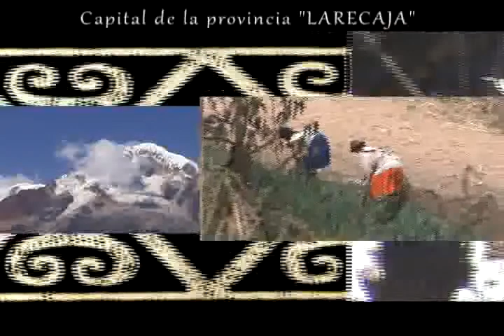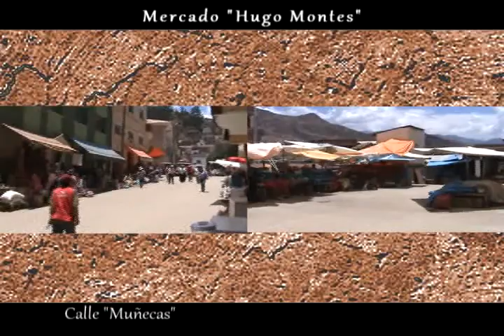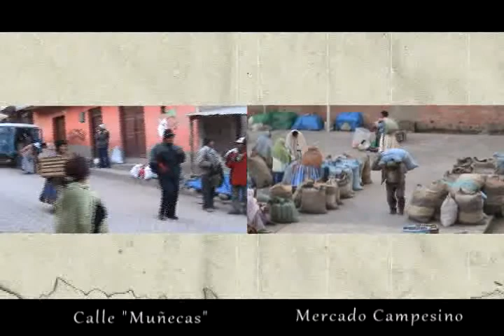Sorata - Perla del Illampu